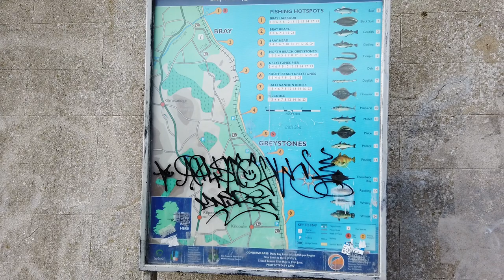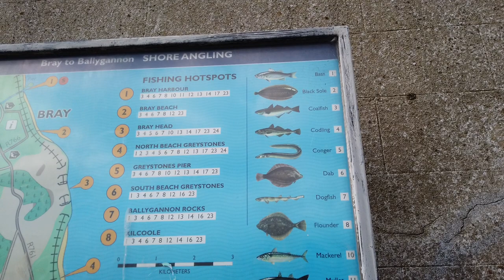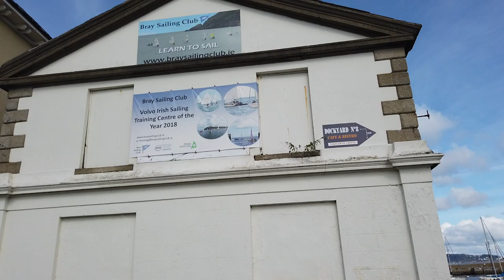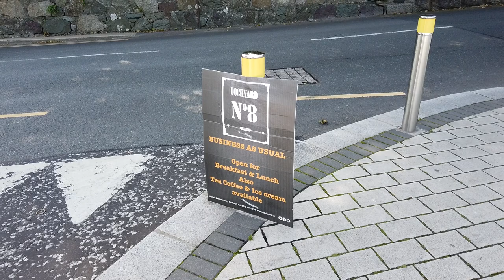Walk around Bray harbor and promenade Sept 2020 - 2